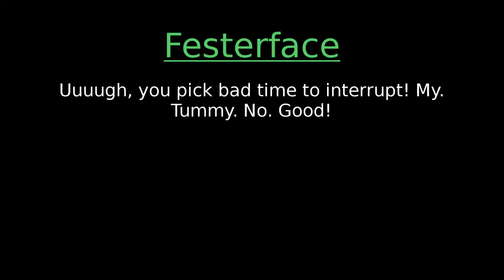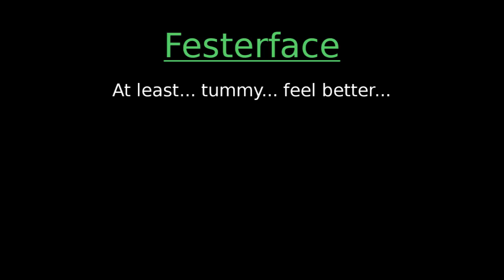🔊 World of Warcraft in Italian - Facciaguasta Audio (Assalto alla Fortezza Violacea)